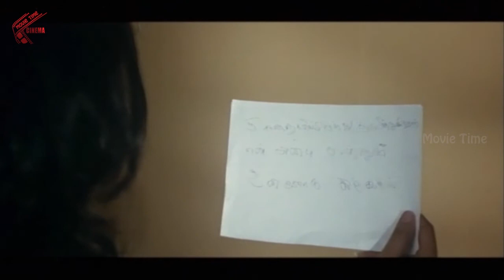అమ్మాయి అందంగా పుడితే ఇన్ని కష్టాలా | Best Telugu Videos | Telugu Cinema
Watch అమ్మాయి అందంగా పుడితే ఇన్ని కష్టాలా | Best Telugu Videos | Telugu Cinema